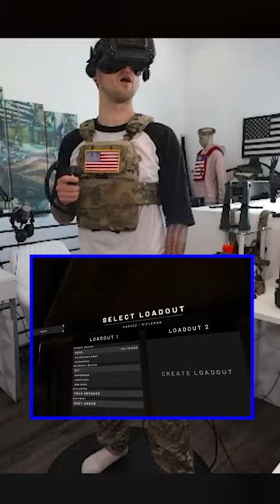That G Grip Though...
Do you know anyone in military branches that has seen a g grip like this?

Address:
Nikko Ortiz